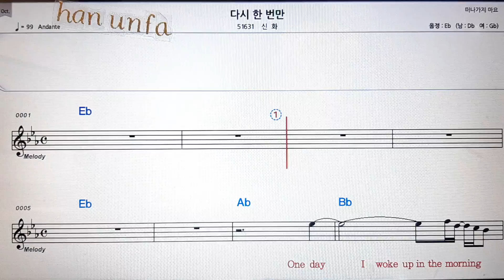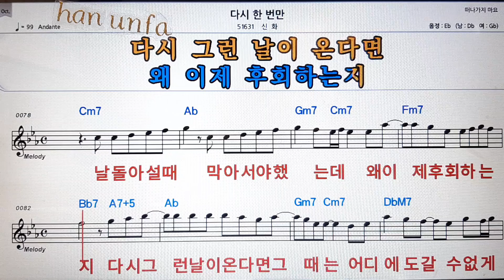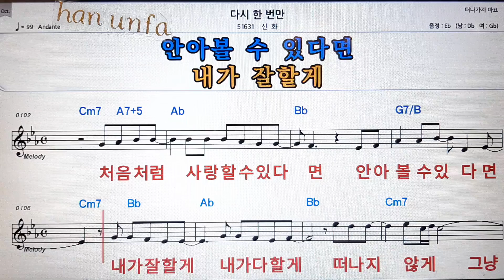다시 한번만/신화💋노래방 반주*기타 코드 악보*가라오케💖Karaoke*Sheet Music*Chord*MR